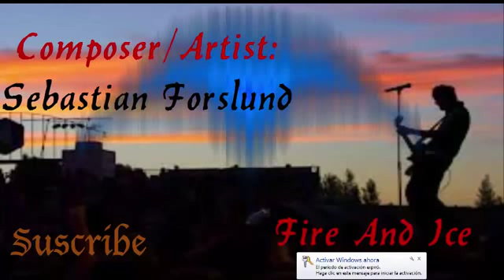Fire And Ice ◄ Sebastian Forslund - Free Music